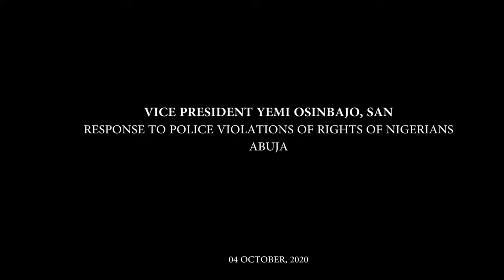Prof. Yemi Osinbajo, SAN response to Police Violations of Rights of Nigerians